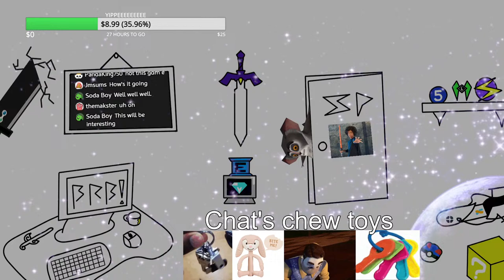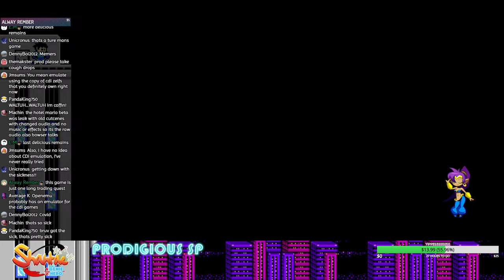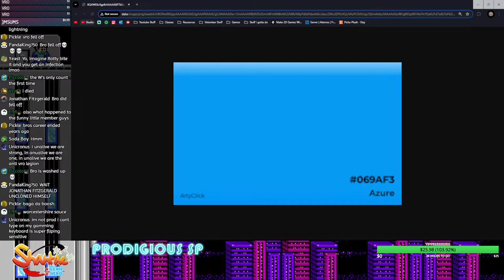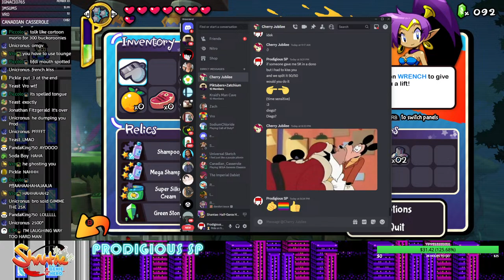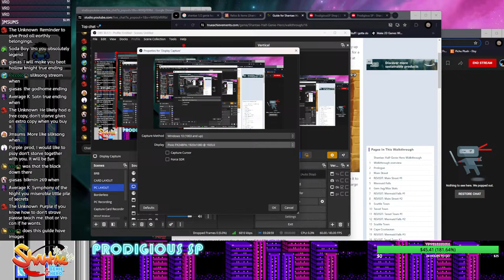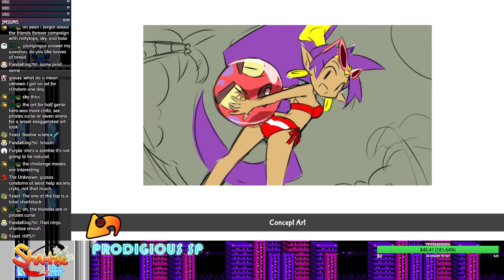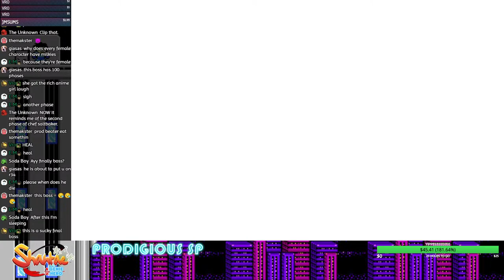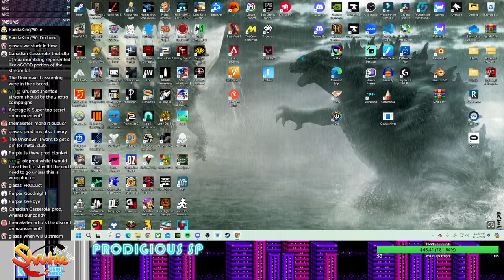Shantae 1/2 Genie Hero - Bahanagahoogs